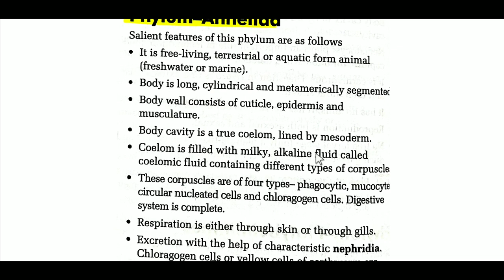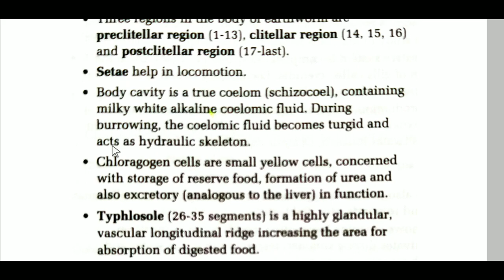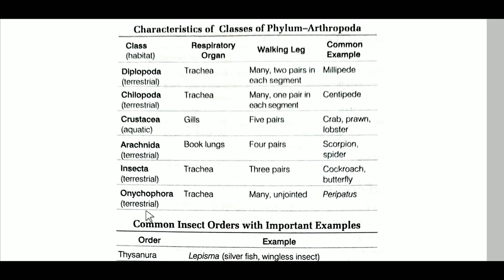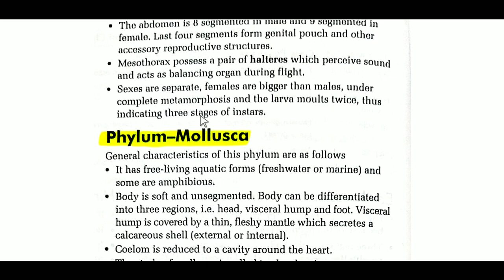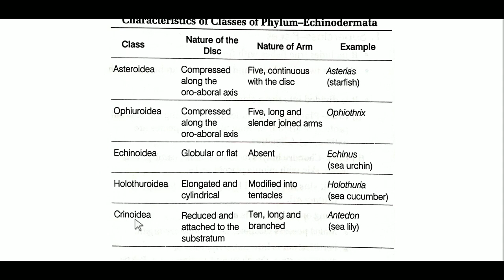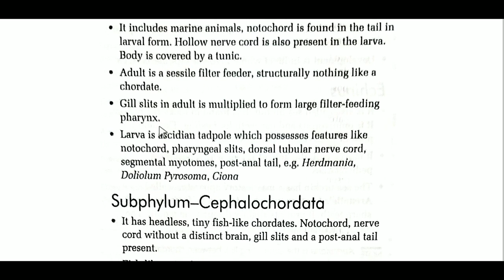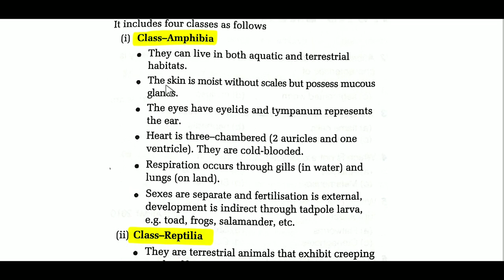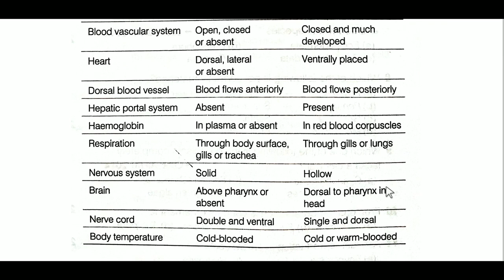HP_TGT_MEDICAL_COMMISSION | BIOLOGY👍 |7th Vedio🔥🔥🔥 | adarshclasseshimachal🌱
Phylum Annelida,
Phylum Arthropoda,
 Phylum MOLLUSCA ,
Phylum ECHINODERMATA ,
Phylum HEMICHORDATA,
 Phylum CHORDATA